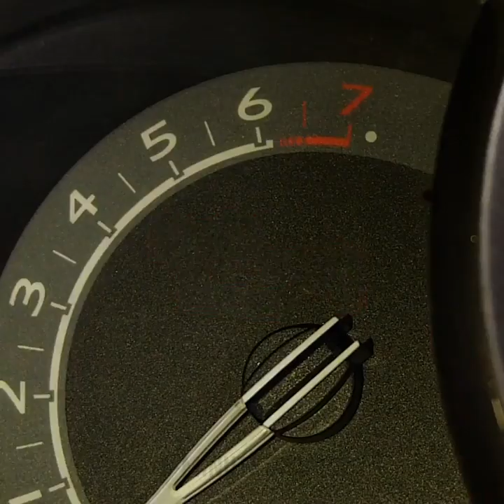25 WEIRD YET USEFUL CAR HACKS THAT WILL SHOCK YOU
BRILLIANT CAR HACKS

Usually, we spend a lot of time in cars and we need some life hacks that will help to solve small problems. Today we share a lot of life hacks that will ease your life. In this video, you will find a lot of brilliant ideas how to park, how to open a bottle in a car, how to make a phone holder and even how to create abstract pictures with your car!
We know a perfect trick if you don’t have parking sensors and your parking skills are not so good. Attach squeaky chickens to your front bumper! Chickens will let you know if you have got too close to the vehicle in front of you. Isn’t it a cool idea? Watch our video and you will find how to open a bottle using a seatbelt.
Check out how to make DIY smartphone holder for your car that you can make in one minute using only rubber bands. Attach rubber bands to a vent in your car. Wrap the rubber bands around the handle and attach the phone. Enjoy! You will be surprised but you can remove minor scratches using nail polish! Toothpaste is an awesome tool to polish cloudy car headlights. Clean headlights using toothpaste and a piece of cloth.
Don’t forget to share these ideas with your friends!

TIMESTAMPS:
00:17 Parking trick
01:26 Inexpensive phone holder
02:08 How to remove scratches
03:41 When car meets paint